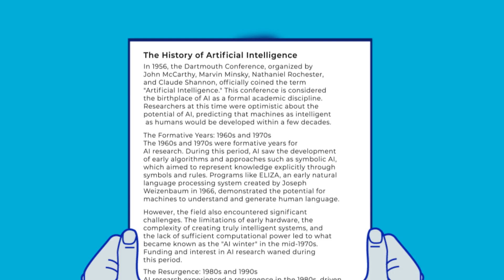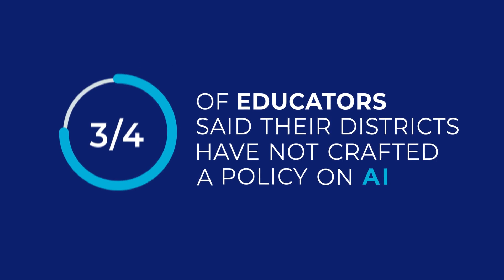What Educators Need to Know About AI’s Limits and Possibilities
Teachers and other educators are grappling with how to use artificial intelligence to help with student learning and staff workloads, while avoiding the technology’s pitfalls. Here, Education Week examines the role of AI in K-12 education.